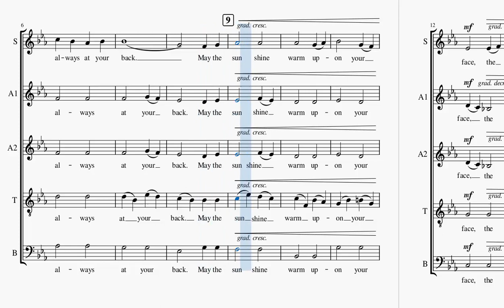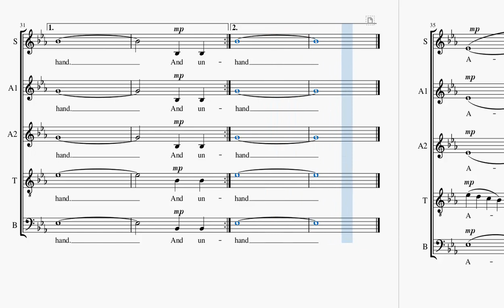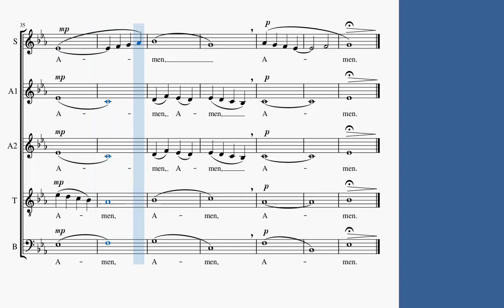Irish Blessing - Tenor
SATB - A cappella
(Arranged by Joyce Eilers Bacak)

Variations from the original have been made for the benefit of members of the West Vancouver Heritage Choir.